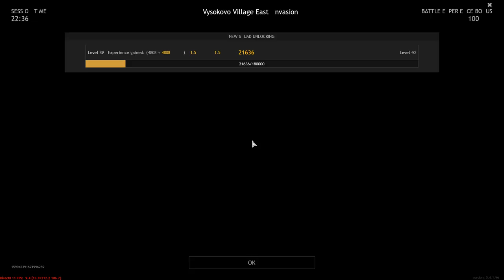That's How To Play The Tank! One Life - One Tank - ENLISTED | Gameplay #82